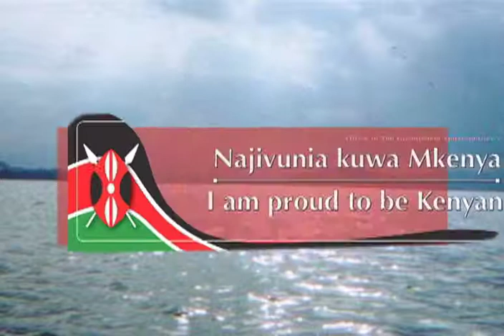Kenya: Lake Naivasha